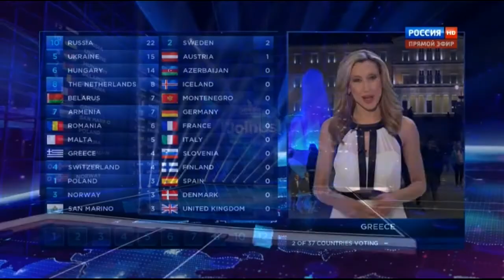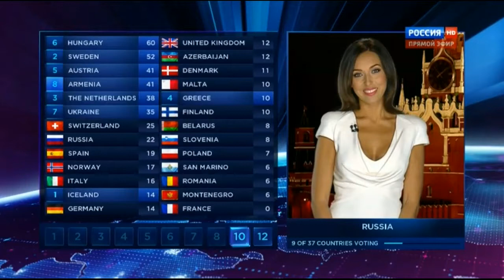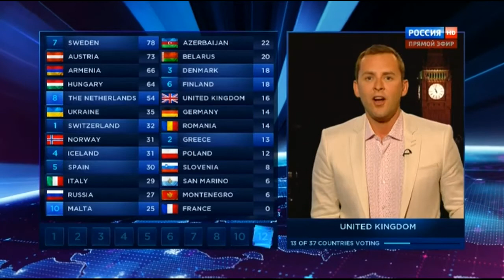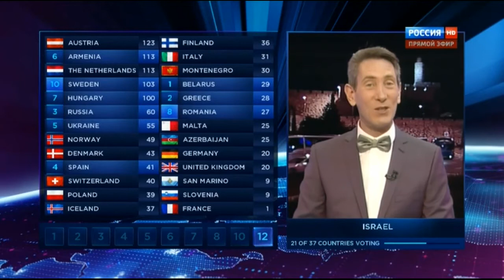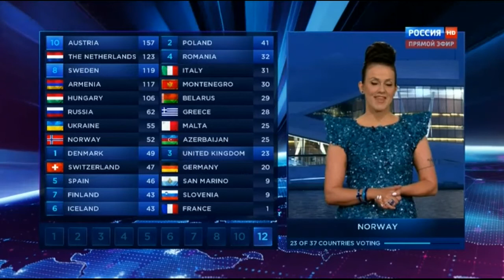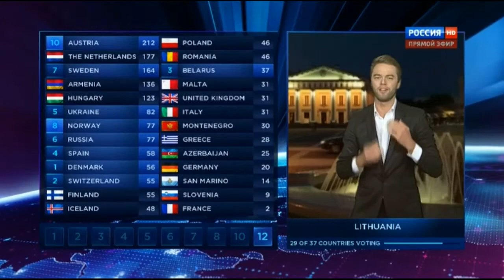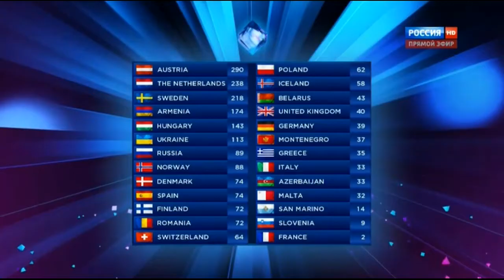Eurovision Song Contest 2014. Commentators: Olga Shelest and Dmitry Guberniev. The best moments!